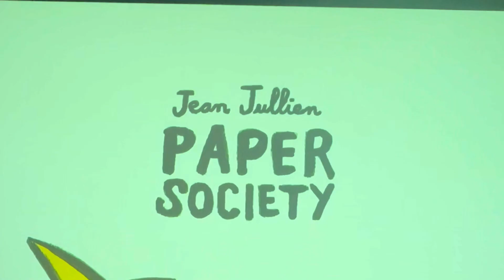장 줄리앙의 ‘종이 세상’, 가산디지털단지Jean Jullien’s ‘PAPER SOCIETY’ Exhibition at Gasan Digital Complex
Jean Jullien’s ‘PAPER SOCIETY’ Exhibition at Gasan Digital Complex

장 줄리앙의 종이 세상이 가산디지털단지의 퍼블릭가산에서 열리고 있습니다.
 •전시 기간:
2024년 9월 27일 ~ 2025년 3월 30일
 •장소: 퍼블릭가산 퍼블릭홀
 •내용: 페이퍼피플 시리즈와 새로운 작품들로 구성되어 있으며, 자연 속에서의 치유와 쉼을 주제로 합니다.